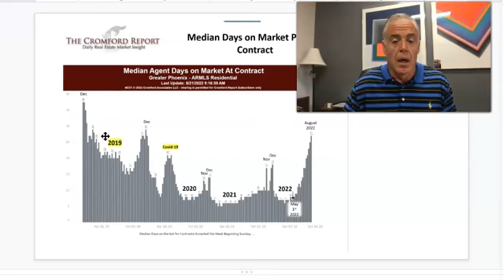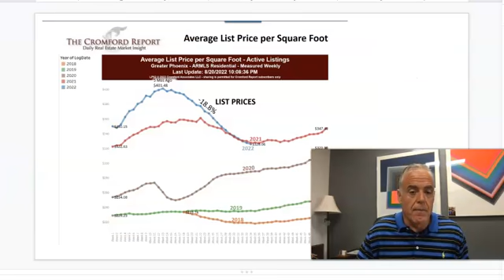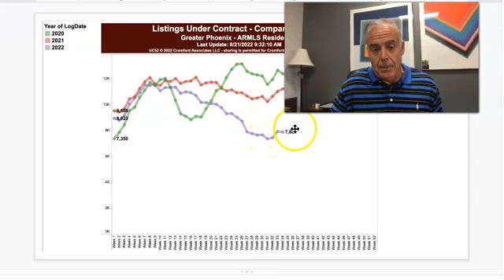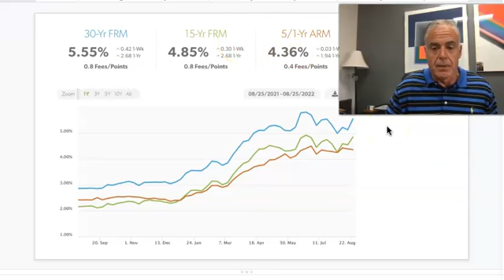August 26th Quick Market Update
The housing market in Greater Phoenix is slowly coming to terms with the new realities of 2022. Here is the latest update for August 26th, 2022.